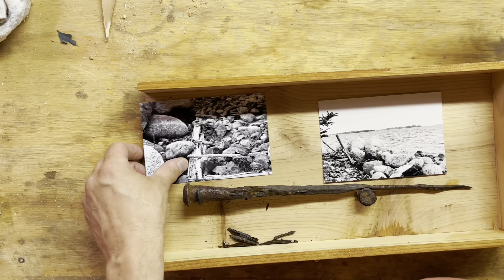Spike from Nova Scotian breakwater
This spike was salvaged from a very old breakwater on a Nova Scotian property that's been in the family for 40 years. As the sun and water have broken it down over the years, I wanted to preserve a part of it before it disappears forever. I decided to create a type of shadow box so I could hang it in my shop.